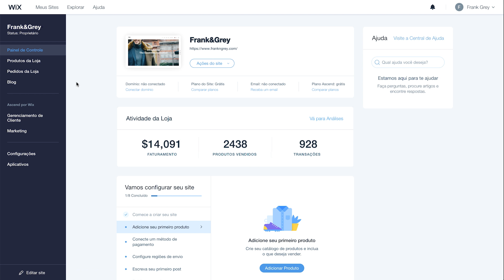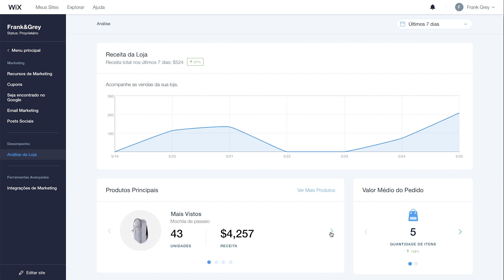Wix.com | Guia Fácil para usar a Análise da Loja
Saiba como monitorar e analisar a atividade dos seus clientes e seguir todos os detalhes da sua loja: produtos mais populares, visitas, taxa de conversão e muito mais.